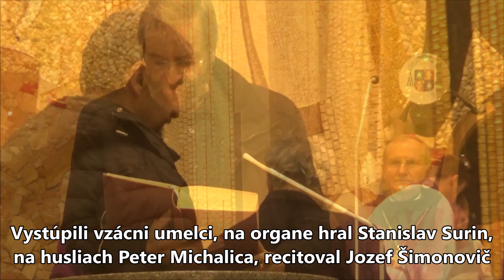Zádušná omša za Stana Dusíka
V Katedrále sv. Šebastiána sa konala omša za Stana Dusíka